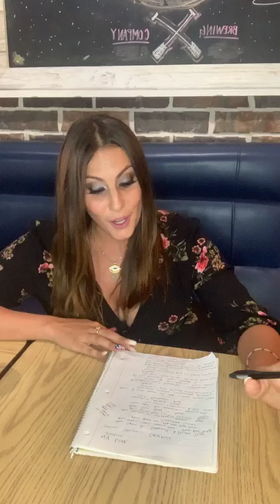NV Live 7/16/2020 - Local News & Resources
NV LIVE 7/16/2020
Located at 497 Alessandro Blvd Riverside

News:
-3rd Week of All indoor establishments being closed
-Coin shortage? How did this happen?
-How to Summer Vacation during The Rona

-Free permits for Riverside businesses to conduct business outdoors
-Up to $3,500 for renters. Deadline to apply 7/25/2020